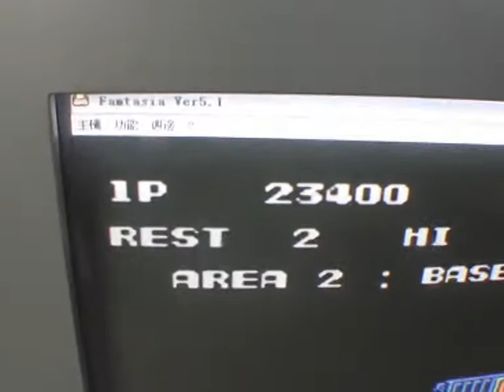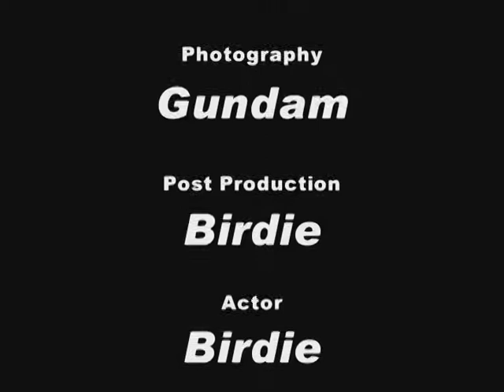转50圈打魂斗罗 (2006.9)